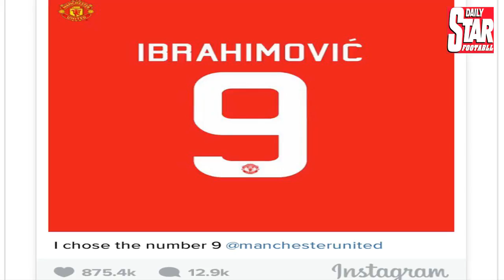Man utd boss jose mourinho tells anthony martial: i want more from you